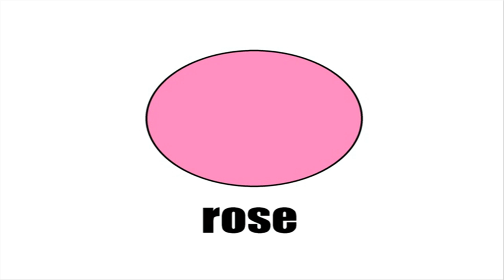フランス語を学ぶ = LES COULEURS